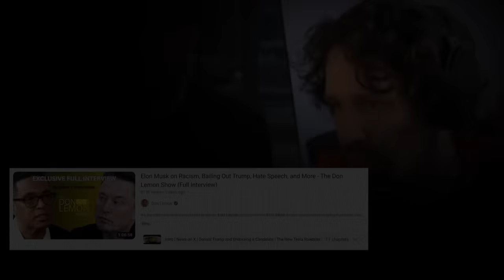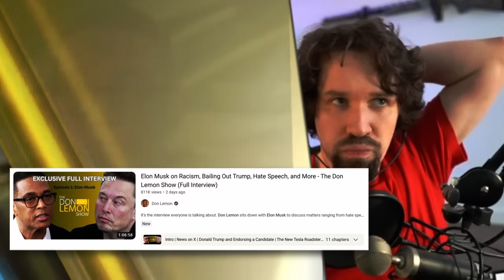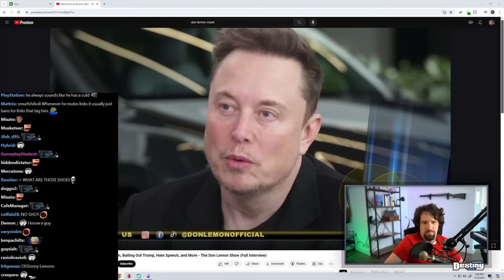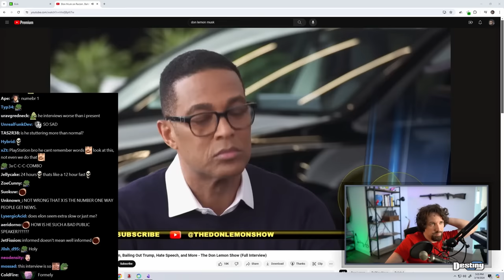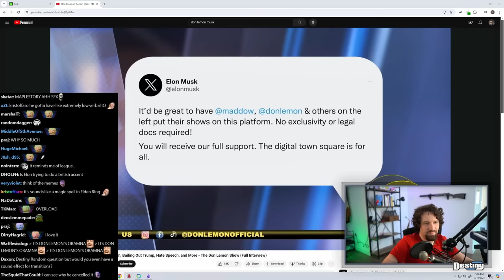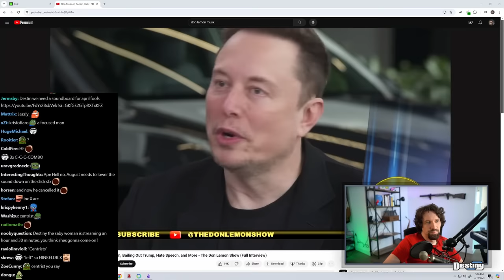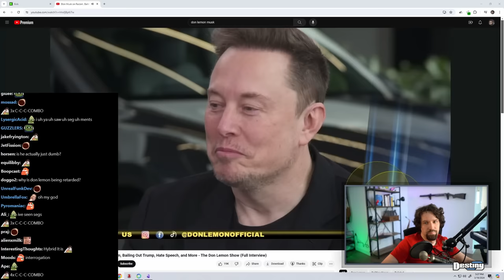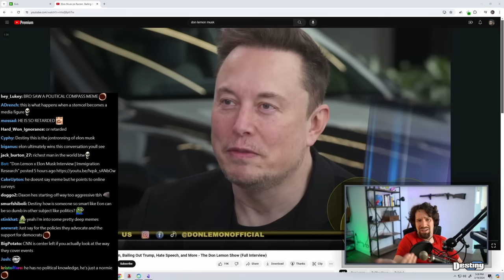Don Lemon CONFRONTS Elon Musk And Gets His X Partnership CANCELLED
Elon Musk on Racism, Bailing Out Trump, Hate Speech, and More - The Don Lemon Show (Full Interview)